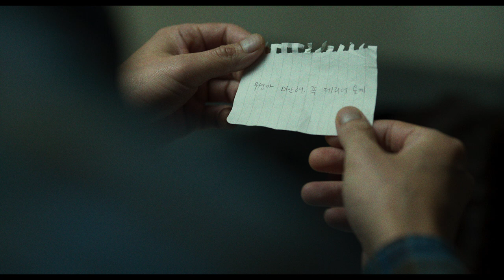BROKER Official Int'l Main Trailer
Director: KORE-EDA Hirokazu
Genre: Drama
Cast: SONG Kang Ho, GANG Dong Won, Doona BAE, LEE Ji Eun, LEE Joo Young